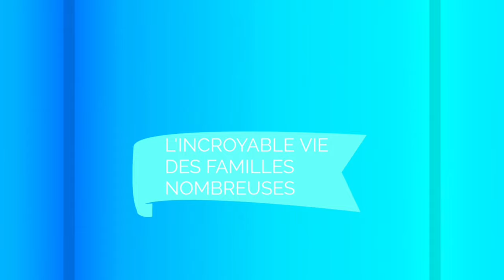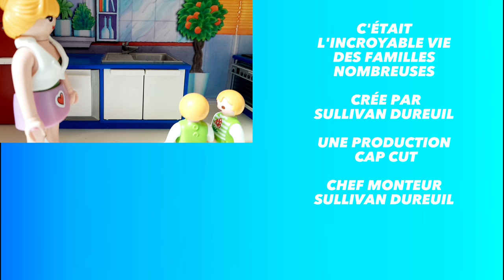L'incroyable Vie Des Familles Nombreuses saison 3 Épisode 20